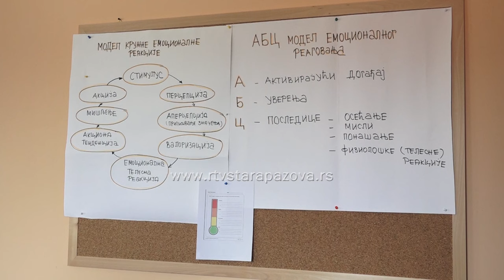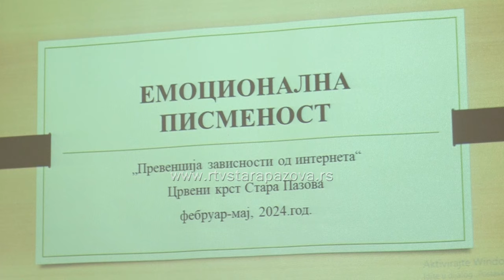Zajednički projekat Crvenog krsta sa osnovnim i srednjim školama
U martu je počela a danas je završena obuka koju Crveni krst Stara Pazova sprovodi u saradnji sa osnovnim i srednjim školama, a tiče se rada sa decom i kako prepoznati, usmeriti i kontrolisati brojne emocije kod mladih osoba.